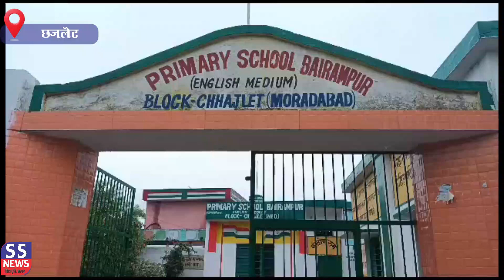Moradabad देर रात से हो रही मूसलाधार बारिश ने छीना एक गरीब का आशियाना